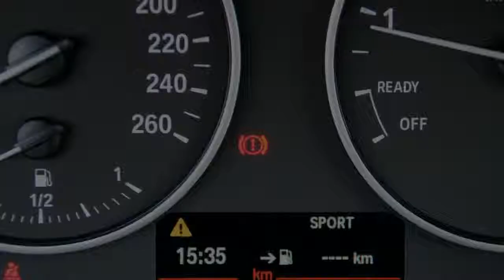BMW 1 Serie Upgrade Edition 114I EDE BUSINESS+ LEDER, XENON, NAVIGATIE, CRUISE, ETC